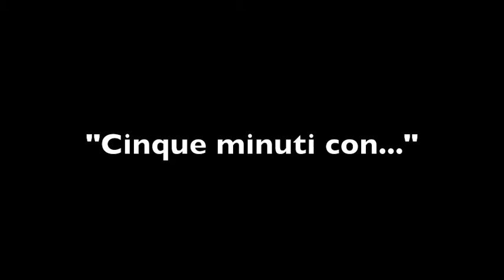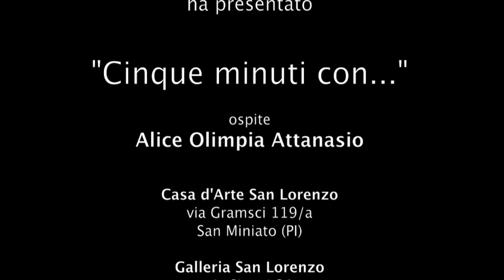"Cinque minuti con..." Alice Olimpia Attanasio puntata n°11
Roberto Milani intervista la giovane artista Alice Olimpia Attanasio